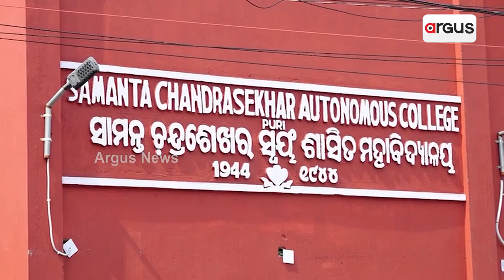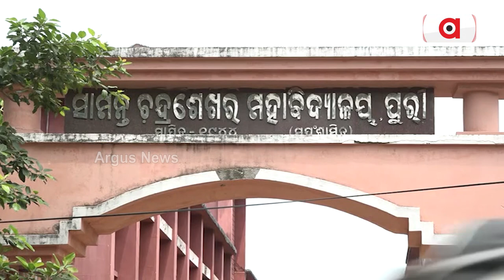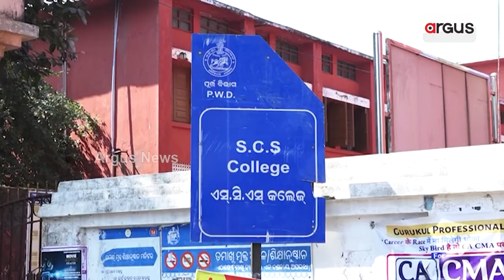S.C.S Autonomous College Awaits For University Tag